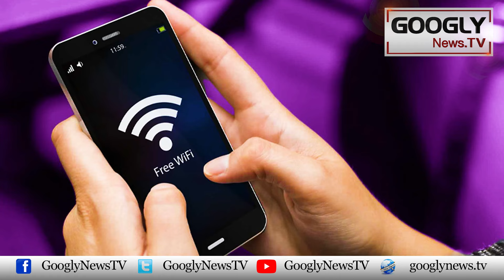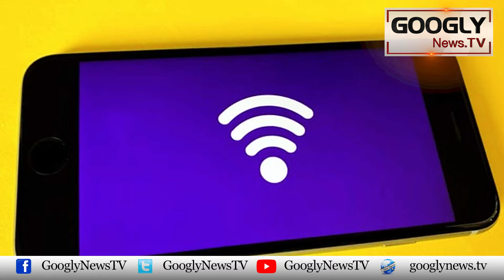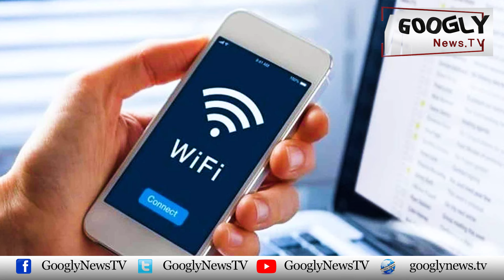Free Wifi Sai Punjab Kai Awam Ka Data Ikatha Karnay Ka Inkishaf | Googly News TV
Free Wifi Sai Punjab Kai Awam Ka Data Ikatha Karnay Ka Inkishaf